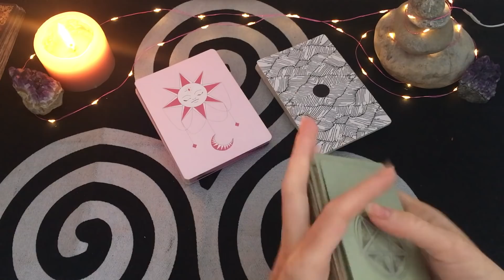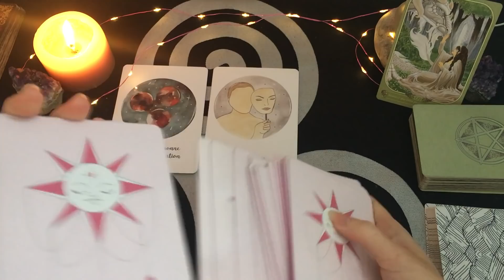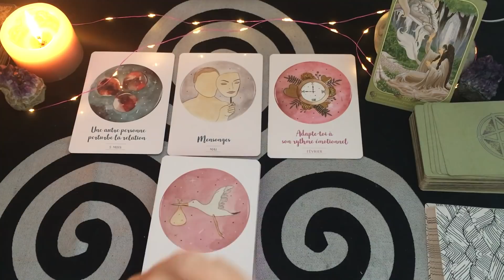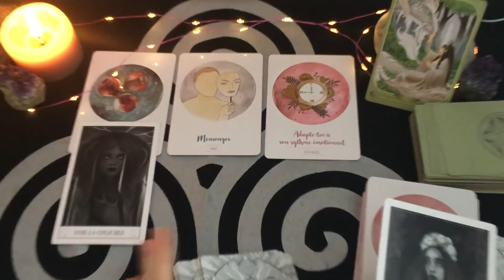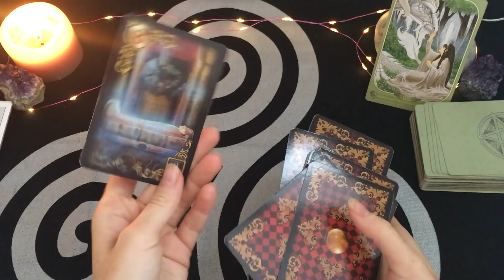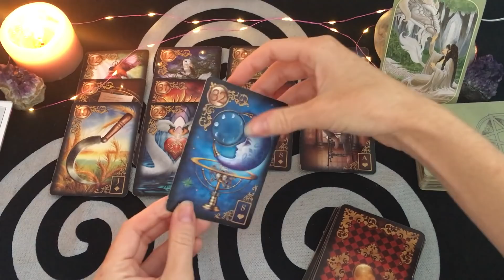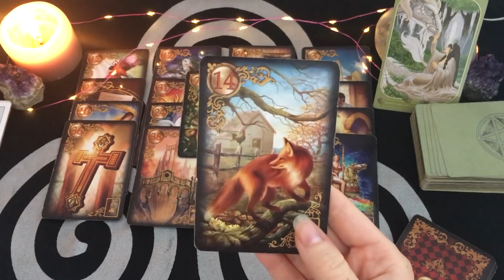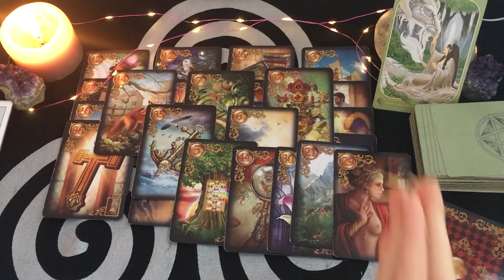💌SENTIMENTAL💌 On se ment...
On se retrouve cette semaine pour la guidance sentimentale.

N'oubliez pas que ceci est une guidance générale et ne peut pas parler à tous le monde.
Prenez uniquement ce qui vous semble résonner avec votre situation! 😊🙏
N'oubliez pas non plus qu'il est possible que vous ne soyez concernés que par une partie de celle-ci.

Les guidances sont des messages, éventuellement des conseils, nullement des ordres à devoir appliquer à la lettre ou à croire à 100%.🙏
Vous disposez donc toujours de votre libre arbitre.

Il est normal que vous puissiez vous sentir submergé par quelques émotions. Ne les gardez pas en vous, laissez-les s'exprimer, pleurer si vous en ressentez le besoin, riez, soyez en colère, mais ne les retenez pas... 🙏

N'hésitez pas à me suivre sur Instagram et Facebook, c'est gratuit également.

Passez une bonne journée ou soirée, selon...😊

Bye, bye!
🦋Mel.🦋